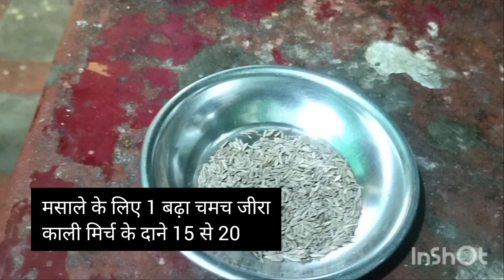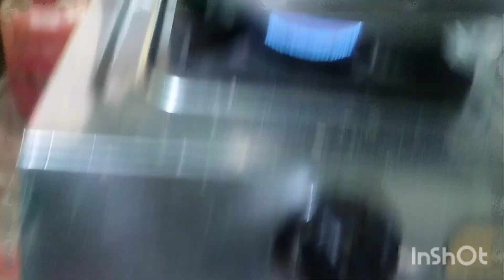कम तेल,मसाले मैं बनाए आलू गोबी की सवादिस्त सब्जी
Your Queries;

Aaloo Gobi ki sabji kaise banate Hain
Aaloo Gobi ki sabji kaise banaye
Aaloo Gobi ki sabji kaise Banta hai
Aaloo Gobi ki recipe kya hai
Aaloo Gobi ki recipe
आलू गोबी की कैसे बनता हैं
आलू गोबी की सब्जी कैसे बनाएं
आलू गोबी की सब्जी कैसे बनाते हैं
आलू गोबी की सब्जी कैसे बनता हैं
आलू गोबी की सब्जी
आलू गोबी की रेसिपी क्या है
आलू गोबी की रेसिपी

आलू गोबी की सब्जी बनाने की सामग्री;

1.गोबी 500 ग्राम
2.आलू 500 ग्राम
3.टमाटर 2
4.प्याज 3
5.जीरा 1 चमच
6.काली मिर्च के दाने 15 से 20
7.लहसुन
8.अदरक छोटा सा टुकड़ा
9.तेजपता 3
10.सुखी लाल मिर्च 3
11.हल्दी पाउडर 1 चमच
12.लाल मिर्च पाउडर
13.नमक स्वादानुसार

Kiran ki Rasoi
Village testy food